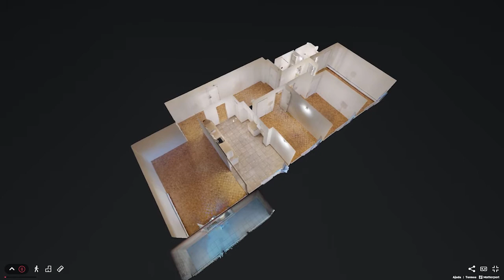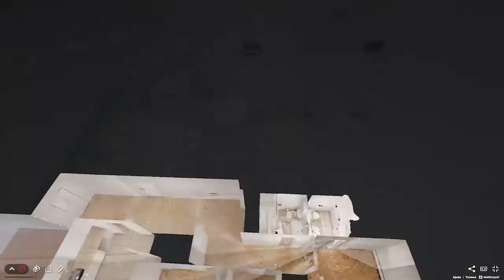Video 5½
Huge apartment with 3 large closed bedrooms, 2 bathrooms, like a small house. All in a gorgeous building with swimming pool, elevators, garage available. Heat, hot water, electricity, as well as all the taxes included in the rent. Fridge and stove also included, as well as intercom, buzzer system, and camera security.